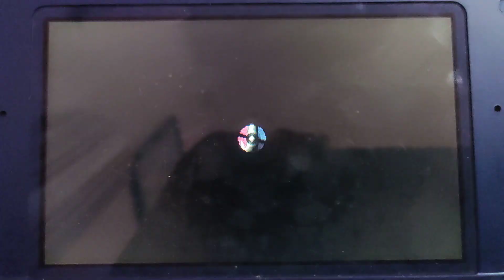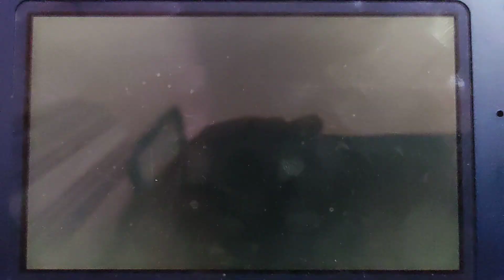POKEMON LUNA "Torneo de combates" Mala suerte 😵‍💫